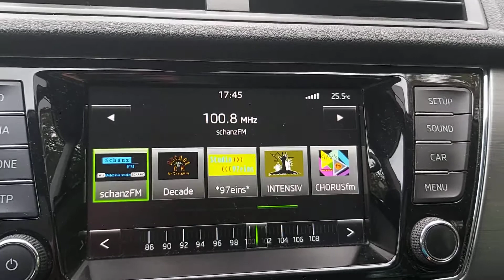100,8MHz "schanzFM" in Ingolstadt am 5.9.2020